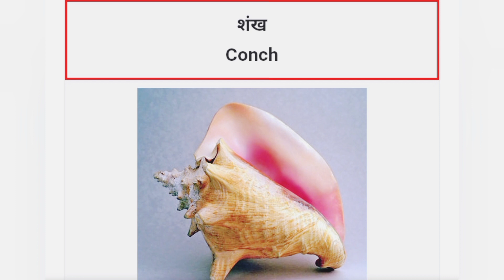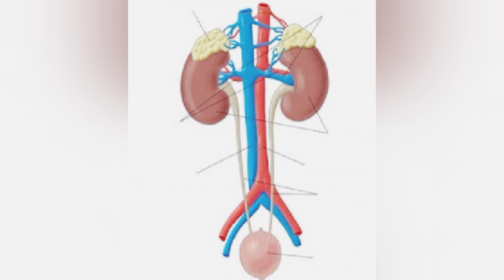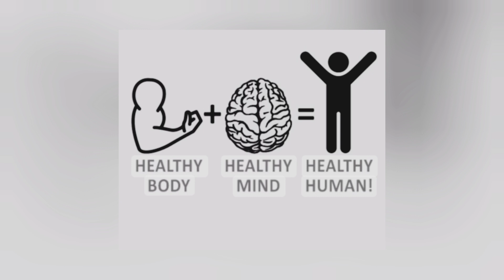जानें, क्या है शंख conch shell🐚और उसके धार्मिक एवं वैज्ञानिक महत्व? शंख वजाने के फायदे क्या है?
what is conch shell🐚🐌
जानें, क्या है शंख का धार्मिक एवं वैज्ञानिक महत्व?शंख वजाने के हैरान करने वाले फायदे
benefits of conch shell
find a conch shell on beach
इस video में शंख के वारे में पूरी जानकारी दी गयी है